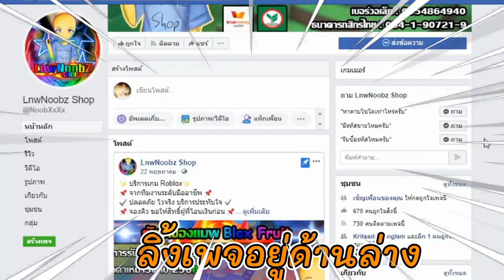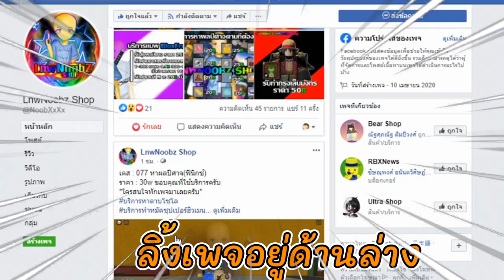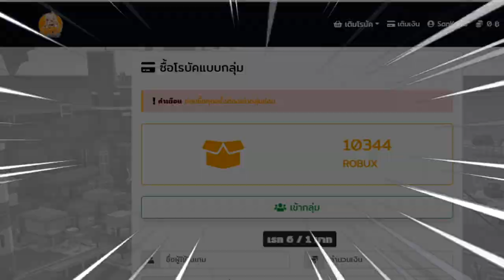ล่าค่าหัวชิวๆ ร้อยวิวได้ไง!!BloxFruits